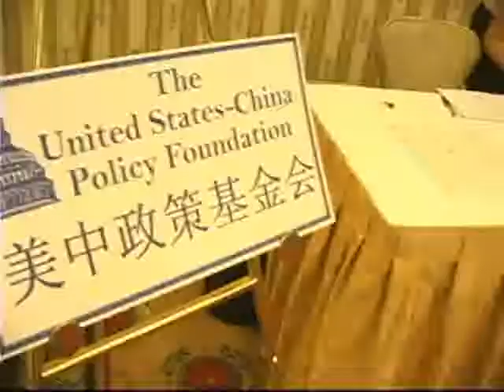2008 USCPF Gala Dinner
The U.S.-China Policy Foundation Annual Gala Dinner in Washington DC, November 2008.